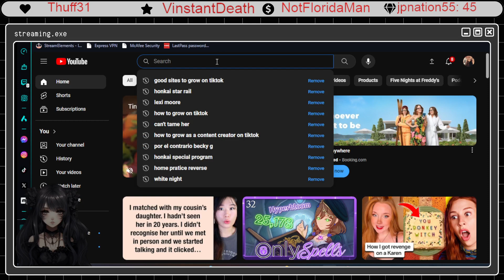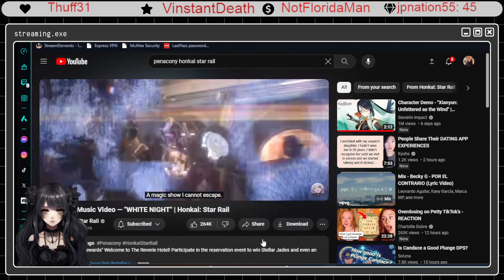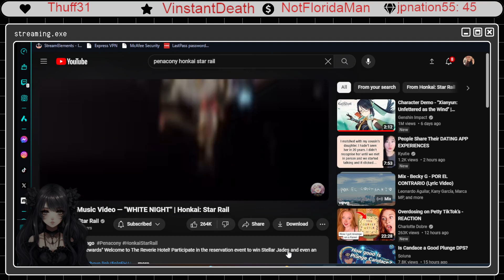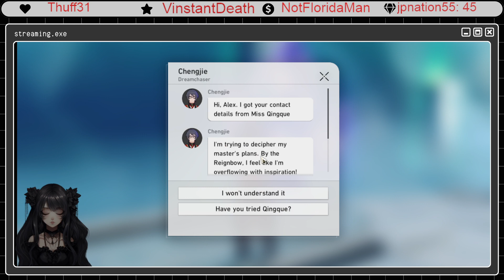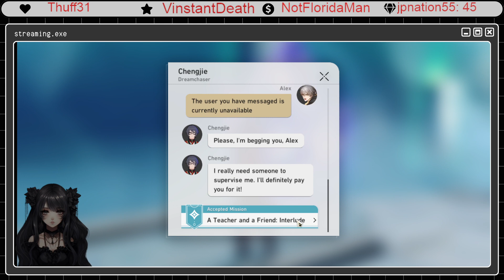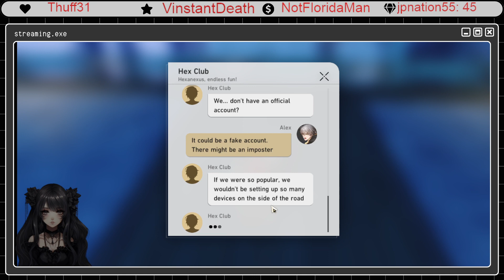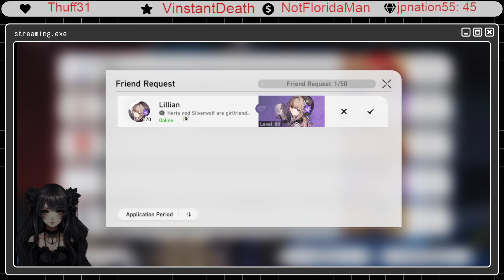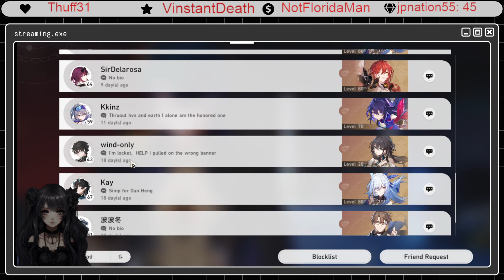Blade Main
I go live everyday between 9 pm and 12 am central!